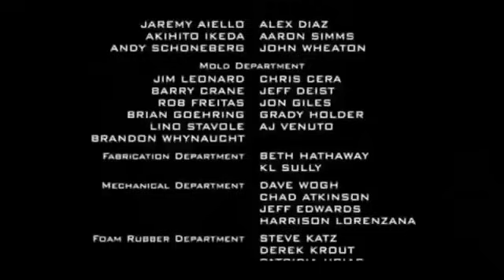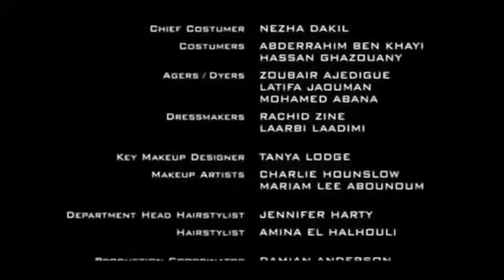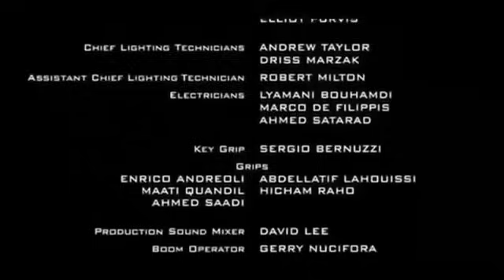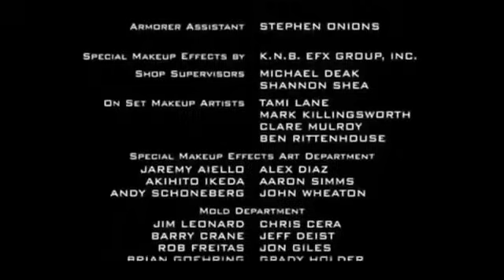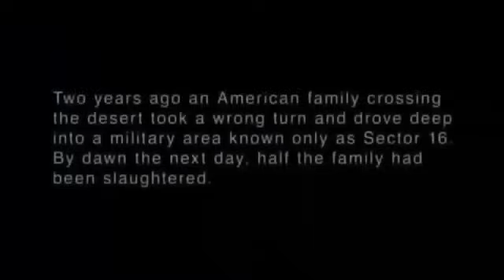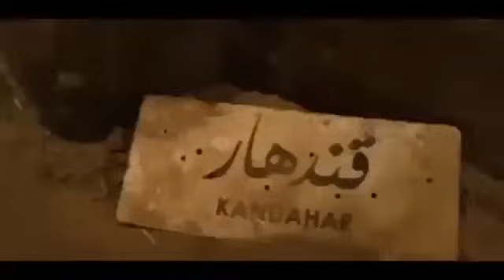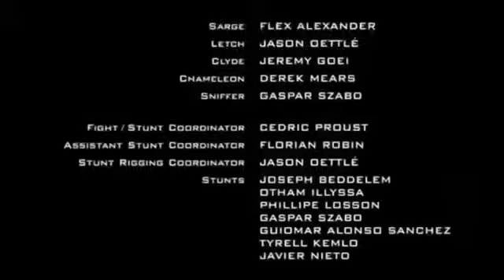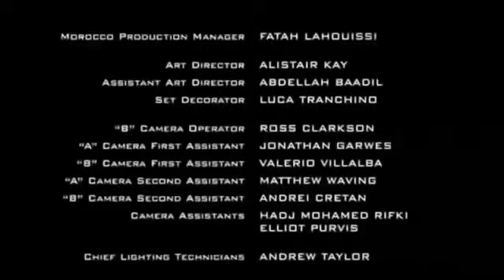panico no deserto a volta dos malditos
A volta dos malditos pelicula 2006